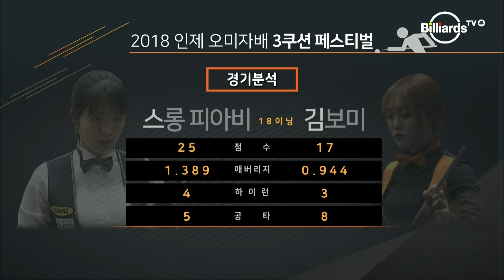[당구-Billiard] 3쿠션_김보미 v 스롱 피아비_2018 인제 오미자배 3쿠션 페스티벌_결승_풀영상_02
2018 인제오미자배 3쿠션 페스티벌